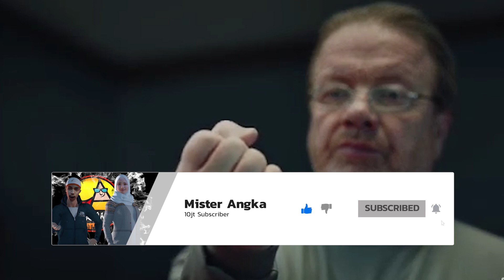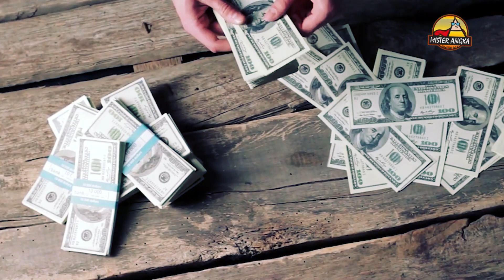Hukuman Paling Unik Dan Aneh Yang Pernah Terjadi Di Dunia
Hukuman paling aneh dan unik yang pernah terjadi di dunia, ada yang ketilang dan di hukum nyanyi, bahkan ada juga yang di hokum harus memberikan pizza gratis selama 7 tahun. Penasaran ?